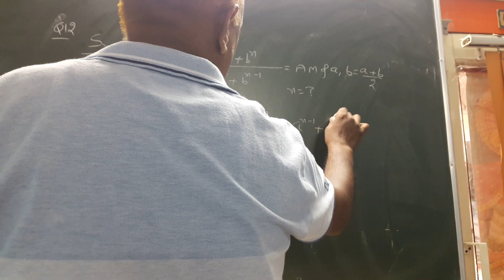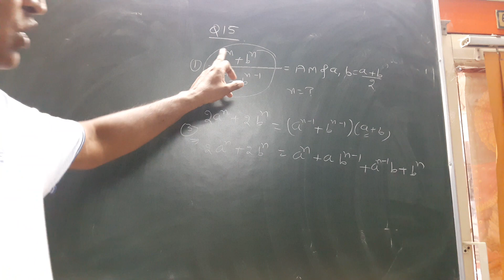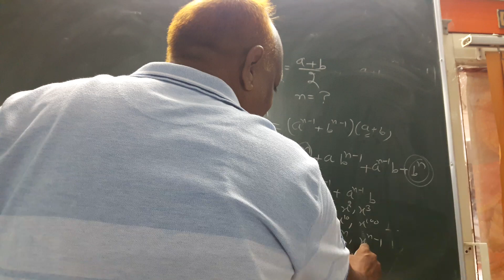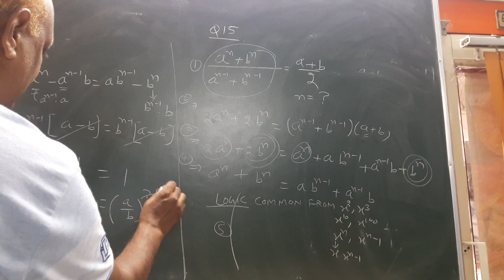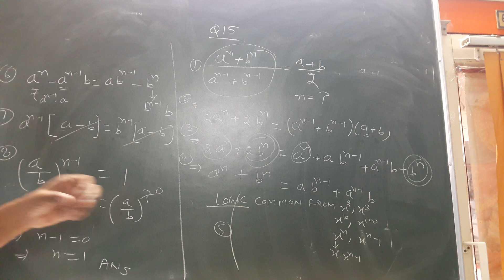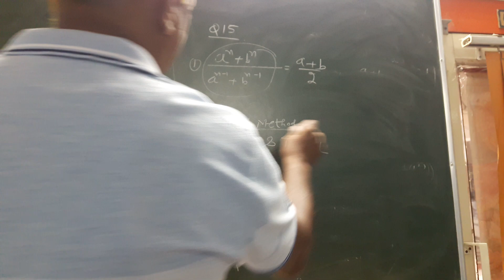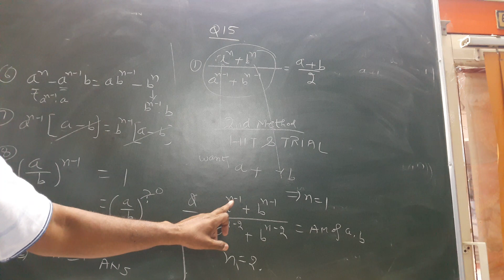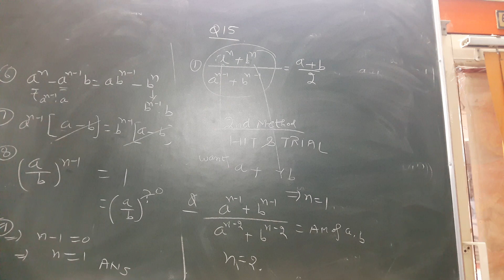sequence and series q15 of 9.2